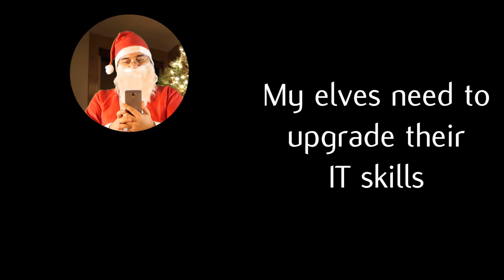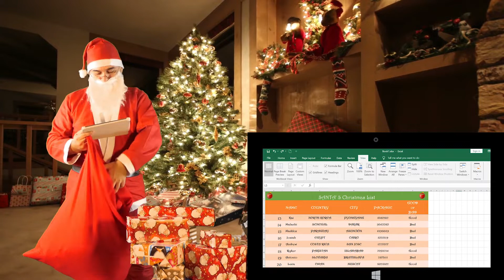Santa Claus gives his elves the TEST4U Gift Card!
Santa Claus decided to increase the effectiveness of his gift delivery process by giving his elves the new TEST4U Gift Card so that they gain new IT skills.
The new TEST4U Gift Card now gives you the chance to give your beloved ones the most important gift: The Gift of Good Training.
Υour beloved ones will decide what they want to learn, making the ideal training combination, choosing from the whole TEST4U selection.

Περιγραφή στα Ελληνικά

Ο Άγιος Βασίλης δωρίζει στα ξωτικά του την Δωροκάρτα TEST4U!

Ο Άγιος Βασίλης αποφάσισε να αυξήσει την παραγωγικότητα της διαδικασίας παράδοσης των δώρων του, χαρίζοντας στα ξωτικά του την νέα Δωροκάρτα του TEST4U για να αποκτήσουν νέες δεξιότητες πληροφορικής.
Η νέα Δωροκάρτα TEST4U σας δίνει την δυνατότητα να δωρίσετε στους αγαπημένους σας το πιο σημαντικό δώρο: Το Δώρο της Καλής Εκπαίδευσης.
Oι αγαπημένοι σας θα μπορούν να αποφασίσουν τί θέλουν να μάθουν, συνθέτοντας το δικό τους πρόγραμμα εκμάθησης, με επιλογή από όλα τα διαθέσιμα προϊόντα TEST4U.